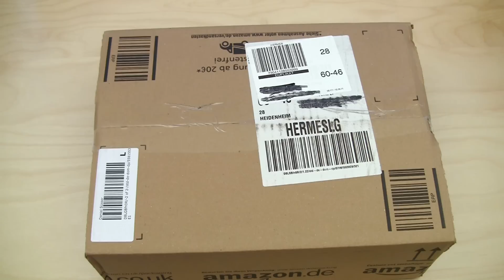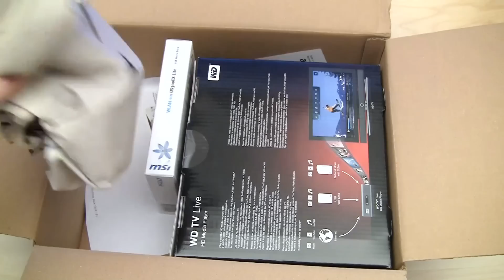WD TV Live Plus Unboxing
Dies ist das Unboxingvideo von der Western Digital TV Live Plus.